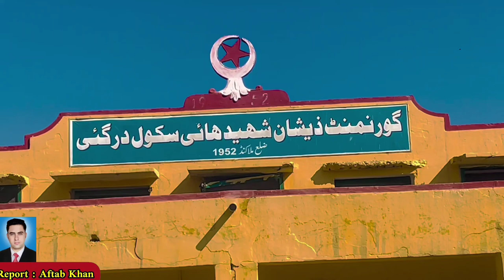Joint ceremony of 1982 class fellows studying in Government Zeeshan Shaheed High School Dargai No.1